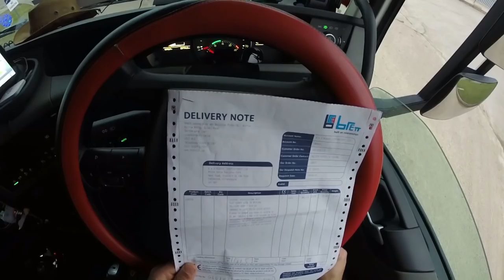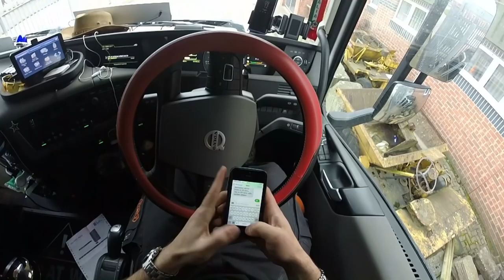Entrega pra tal hora e nao tem ninguem na empresa